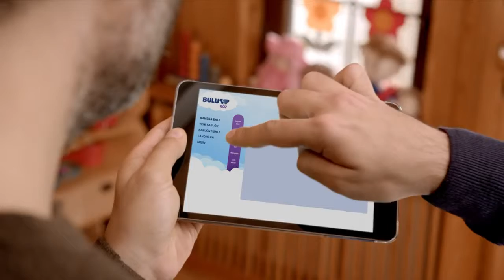Türk Telekom Bulut Göz; İş yerlerine Gözü gibi Bakmak İsteyenler için En Güvenli Yol